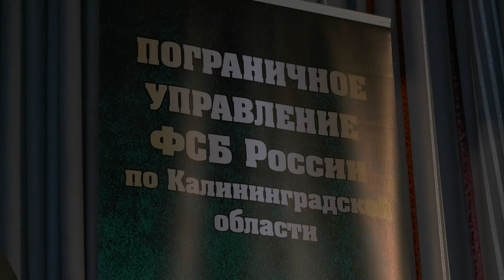Ансамбль песни и пляски Пограничного управления ФСБ России «Пограничник Балтики»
В минувшую пятницу во Дворце культуры города Лиды было многолюдно. Здесь состоялась концертная программа ансамбля песни и пляски Пограничного управления ФСБ России по Калининградской области «Пограничник Балтики». Мероприятие проходило в рамках культурно-патриотического проекта «Нас яднае граніца» и было приурочено к 80-й годовщине освобождения Республики Беларусь от немецко-фашистских захватчиков. Артисты исполнили для зрителей лучшие песни военных лет и современные композиции на данную тематику. Подробности – в нашем следующем сюжете.